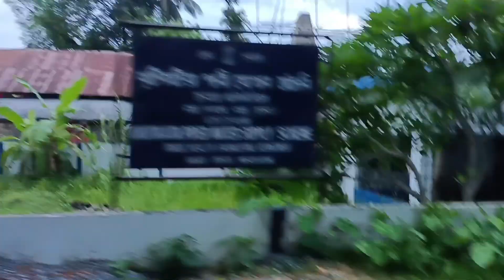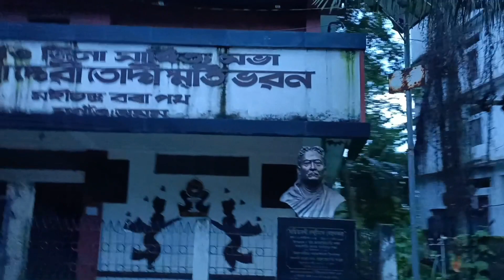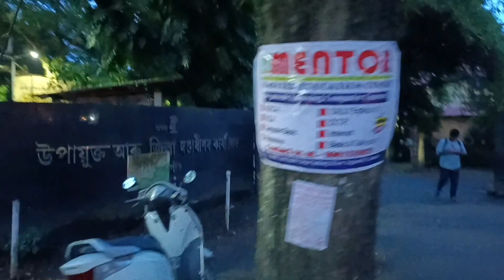nagaon sau Ahok ❤️❤️❤️